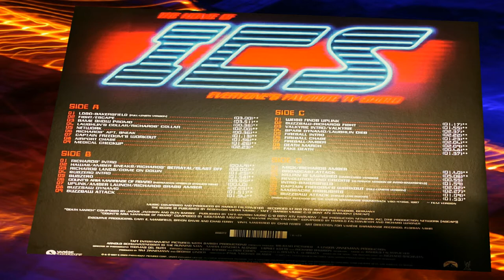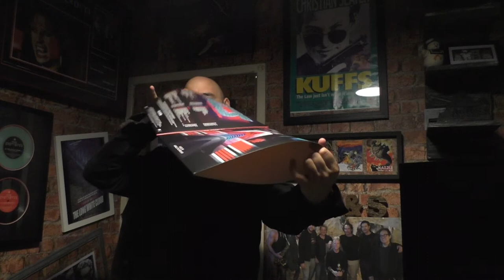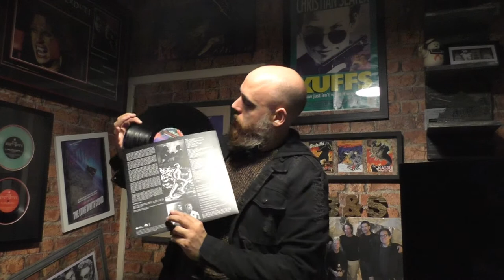The Running Man 2020 Vinyl Unboxing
A treat was on the cards but what??? Until I seen it sitting they